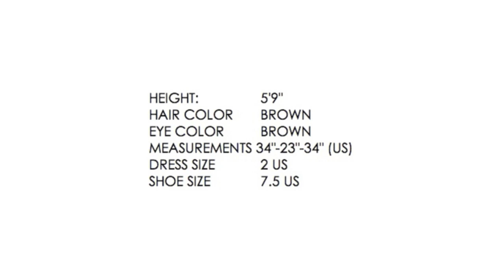Fashion Short: "Jordyn" (studio) film by Herman V.Brandt photographer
hermanphoto.net

Model Jordyn Silveira @ Elite Models Los Angeles
make up Aliana Moss

Gear:
Canon 5D MK2 (obviously hand held)